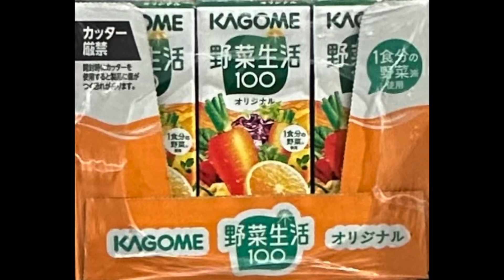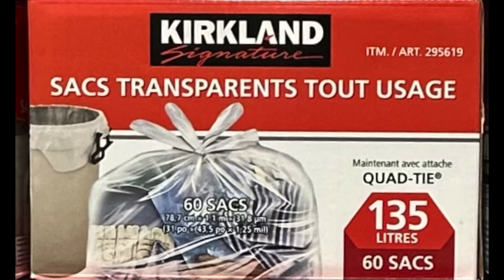2023年3月7日 【コストコ】 本日の状況 ＃429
※GoPro ８
　　　   　 iPhone　11Pro Max
　　　　　Canon 　M100